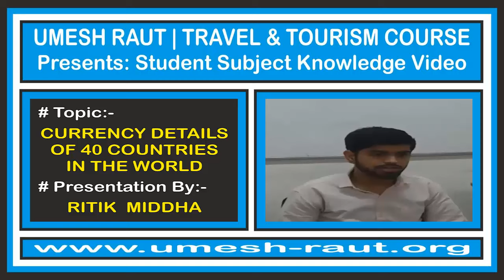Travel And Tourism Course | Subject Knowledge | Currency | Ritik Middha